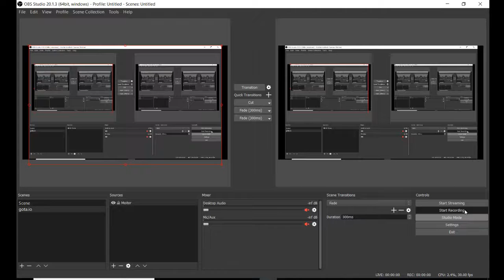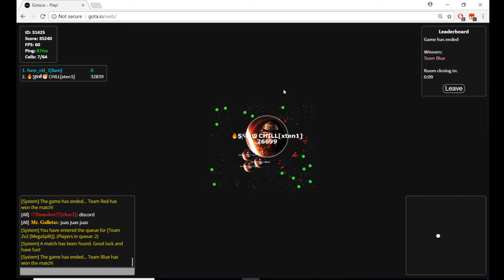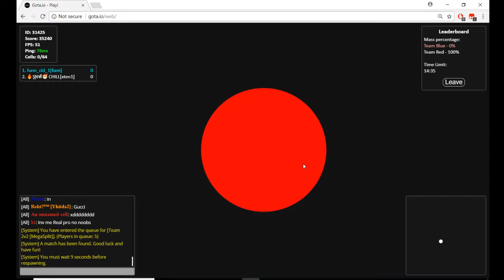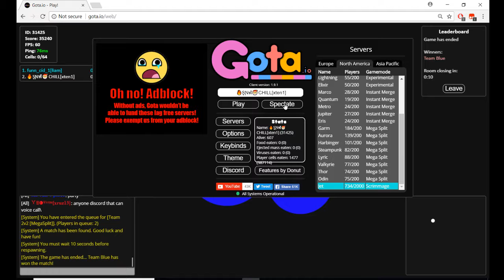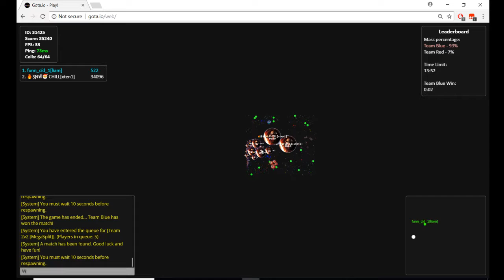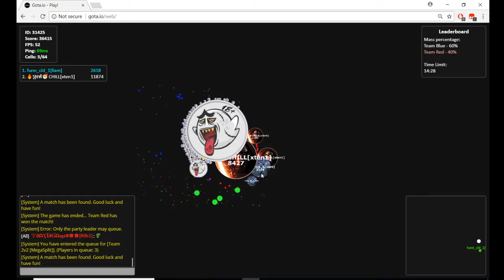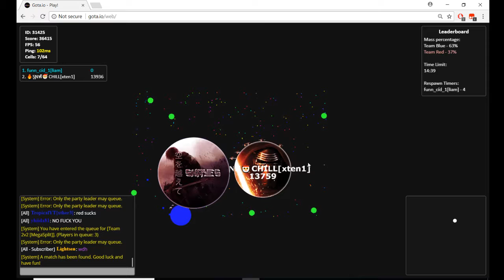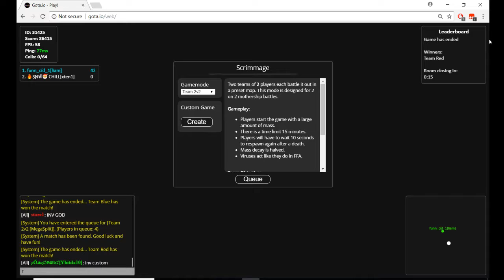GOTA.IO #7 | SO MANY REVERSES!!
Thanks guys for watching my new video of gota with FunnyCide1 make sure to SMASH THAT LIKE BUTTON SUBSCRIBE AND BELL BUTTON to stay on the look out for my latest videos \. and as always. Peace!